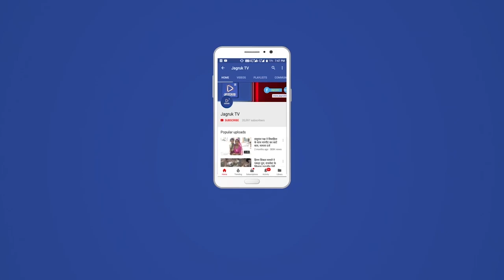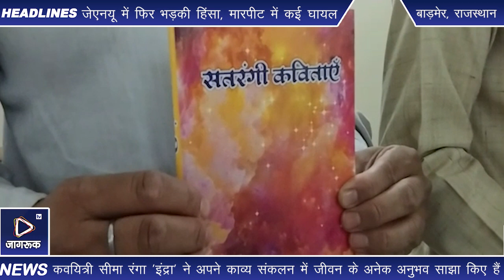बाड़मेर : सतरंगी कविताएं पुस्तक का हुआ विमोचन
अंबेडकर कॉलोनी स्थित प्रज्ञा संस्थान में सीमा रंगा 'इंद्रा' द्वारा रचित 'सतरंगी कविताएँ' काव्य संकलन पुस्तक का विमोचन प्रो.बंशीधर तातेड़ की अध्यक्षता, प्रो. मुकेश पचौरी के मुख्य आतिथ्य, प्रो. आदर्श किशोर जाणी, श्रीमान सालगराम परिहार नेशनल एवॉर्डी, श्रीमती ज्योति धनदे निदेशक प्रज्ञा संस्थान के विशिष्ट आतिथ्य में सम्पन्न हुआ l
                     समारोह की अध्यक्षता करते हुए प्रो. बी डी तातेड़ ने बताया कि सीमा रंगा 'इंद्रा' द्वारा रचित 'सतरंगी कविताएँ' पुस्तक जीवन के विविध पहलुओं पर प्रकाश डालती है l कवयित्री सीमा रंगा 'इंद्रा' ने अपने काव्य संकलन में जीवन के अनेक अनुभव साझा किए हैं l उन्होंने कलम, शिक्षा, संस्कृति, देश-प्रेम, प्रकृति चित्रण, माता-पिता की प्रेरणा, हरियाणवी जीवन शैली सहित जीवन के अनेक पहलुओं को छूने का प्रयास किया है l
       समारोह में मुख्य अतिथि के रूप में बोलते हुए प्रो. मुकेश पचौरी ने बताया कि सीमा जी की कविताएँ जीवन में संघर्ष करते हुए आगे बढ़ने की प्रेरणा देती हैं l जीवन में अनेक चुनौतियां आती हैं लेकिन उनकी कविताएँ हर चुनौती का जिंदादिली से सामना करने की सीख देती हैं l उन्होंने कहा कि कवयित्री ने अपनी माँ को स्मरण किया है, यह बड़ी बात है l
         समारोह में 'सतरंगी कविताएँ' काव्य संकलन की रचनाकार श्रीमती सीमा रंगा 'इंद्रा' ने पुस्तक लेखन के दौरान के अपने अनुभवों को साझा किया l उन्होंने कहा कि कविता लिखने की प्रेरणा मुझे मेरे माता-पिता से मिली और मेरे हमसफ़र श्री विक्की कुमार ने हर मोड़ पर मेरा साथ दिया, जिनकी बदौलत मेरी कविताएँ पुस्तकाकार रूप ले सकी l उन्होंने कहा कि 'इंद्रा' उपनाम मैंने मेरी माँ से लिया है l उन्होंने कहा कि मैंने जीवन में जो जीया है उन्हें कविताओं में उतारने का प्रयास किया है l उन्होंने विद्यार्थियों को कड़ी मेहनत करने की प्रेरणा दी व ऐसे आयोजन के लिए प्रज्ञा संस्थान का आभार व्यक्त किया l
                       प्रो. आदर्श किशोर ने बताया कि सीमा जी की कविताऍं आसमान को देखती हैं लेकिन जमीन से जुड़ी हुई हैं l उनकी कविताऍं मार्मिक एवं सरस हैं l श्री सालगराम परिहार ने बताया कि सीमा जी की कविताएँ हर परिस्थिति का सामना करने की प्रेरणा देती हैं l डॉ बी एल धनदे ने बताया कि कवयित्री सीमा रंगा की कविताएँ उनके जीवन का सार हैं, इस पुस्तक में संकलित 73 कविताएँ जीवन के विविध पहलुओं पर प्रकाश डालती हैं l समारोह का संचालन डॉ. बी एल धनदे ने किया l प्रज्ञा संस्थान की निदेशक ज्योति धनदे ने सभी अतिथियों, साहित्य प्रेमियों का धन्यवाद ज्ञापित किया l समारोह में सम्मानित मीडिया कर्मी तथा सैकड़ों साहित्य प्रेमी उपस्थित रहे